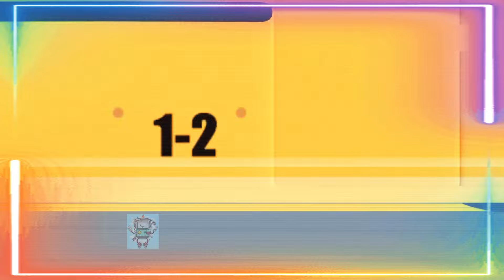28 CocoMelon 🔊 Wheels On The Bus 🔊 Sound Variations 194 Seconds